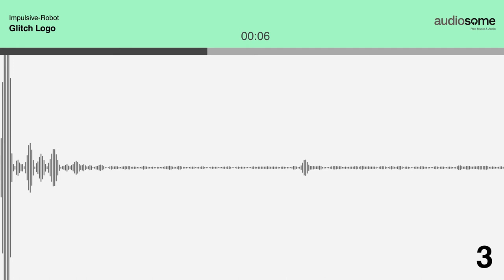Logo Pack - Totally Free Audio Assets by Audiosome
A collection of 5 different logo tracks tuned for different businesses and contexts. Download and use them for any kind of logo reveals, intros, broadcasts and so forth legally and entirely for free, no attribution required!